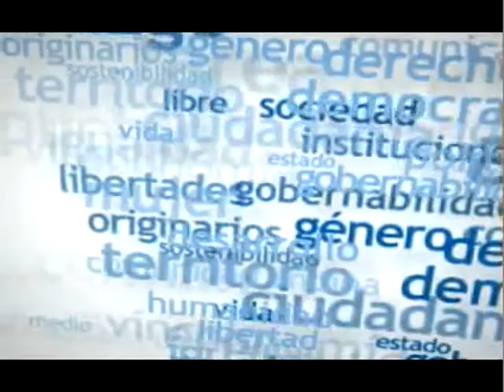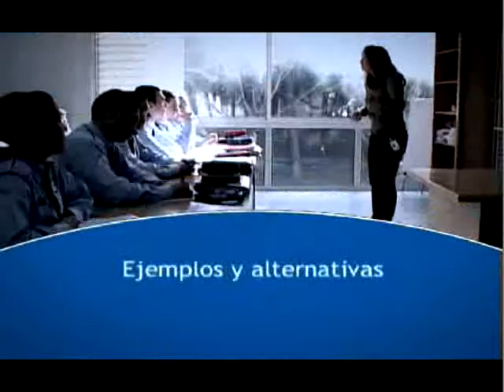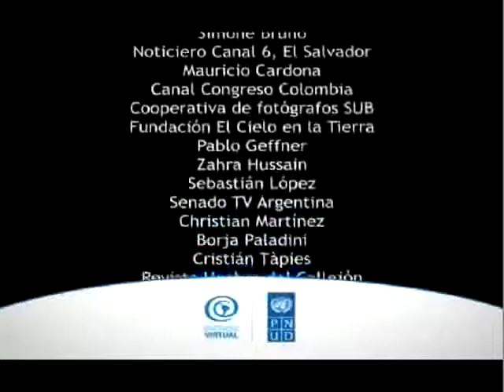Nuevos enfoques en seguridad: más allá de la represión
Videoconferencia con la participación de Jauma Curbet, Farid Benavides, Gloria Cecilia Manzotti y Francesc Guillem. Contiene: a) Sistemas de justicia penal y políticas de cero tolerancia b) Nuevos enfoques más allá de la represión c) Ejemplos y alternativas